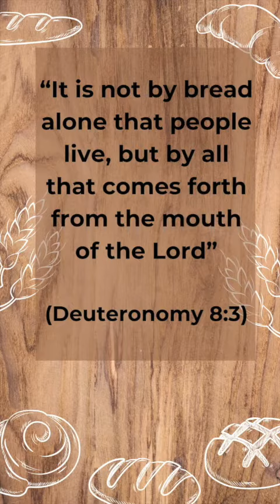Teaching Tuesday: Manna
Every Tuesday, Anne McCarney, lead member of the Eucharistic Revival education team posts a video related to the Revival. In this week’s video, Anne talks about manna, the bread from heaven.